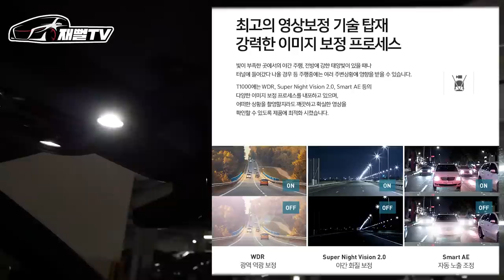20살 알바생이 아우디 A6를 타다니...본인 외엔 아무도 확인할수 없는 블랙박스를 선물했습니다(아이나비 T1000)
20살이 알바로 A6 유지가능?
카푸어 일까요?